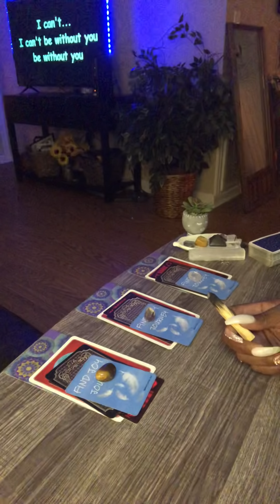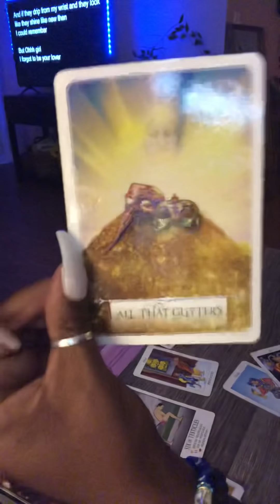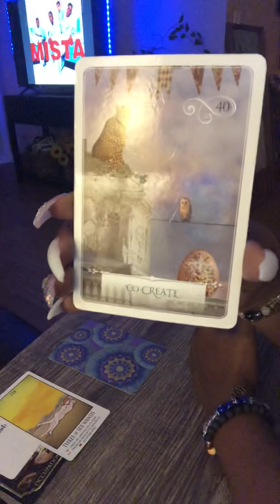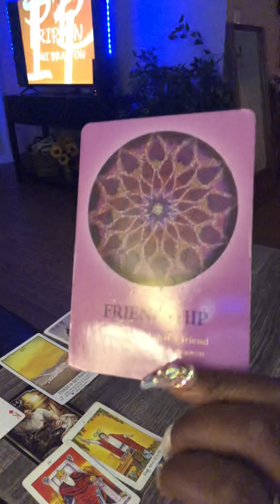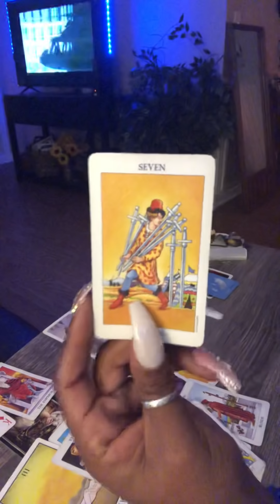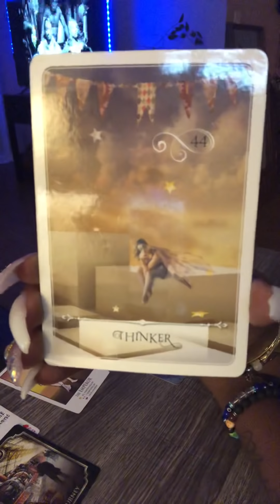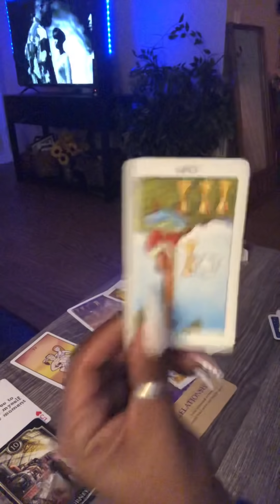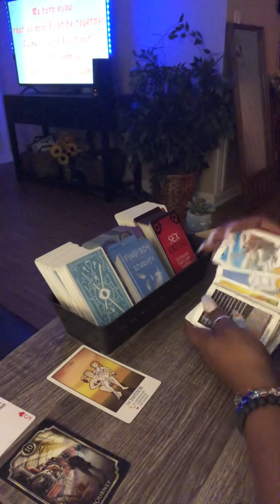🔮✨Pick A Card✨🔮 Your persons true intentions/ I want commitment ❤️🙏🏾🥺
**Spiritual Sag "LIFE PURPOSE" Program**
**PERSONAL READINGS**

**SELF-LOVE SPIRITUAL BATH SALTS**
**CALIFORNIA WHITE SAGE + PALO SANTO SMUDGE BUNDLES**

Click JOIN to get member only perks

If you want a manifestation candle check out our fellow subscriber!